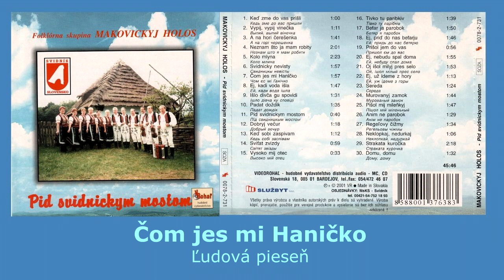MAKOVICKYJ HOLOS, Čom jes + Ej kadi voda + Išlo divča, rusínske ľudové, Videorohaľ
Folklórna skupina Makovickyj holos, Názov CD - Pid svidnickym mostom
00:00 Čom jes mi Haňičko
01:53  Ej kadi voda išla
03:31 Išlo ďivča